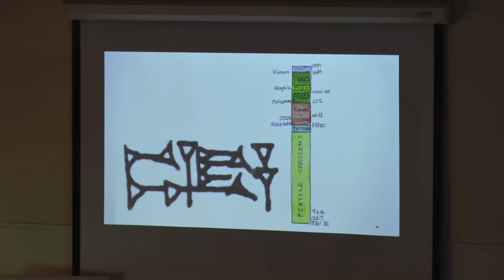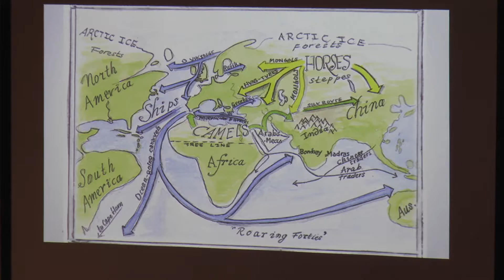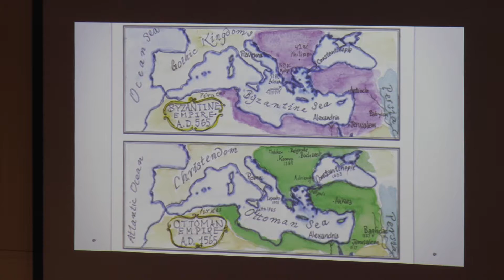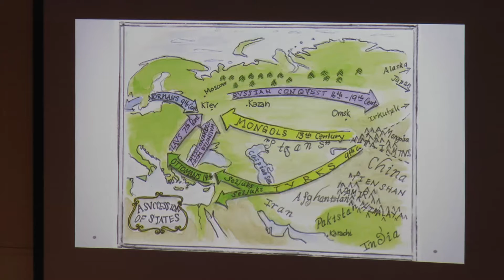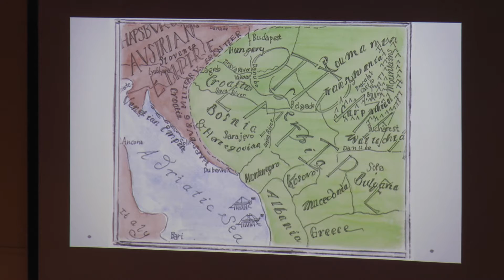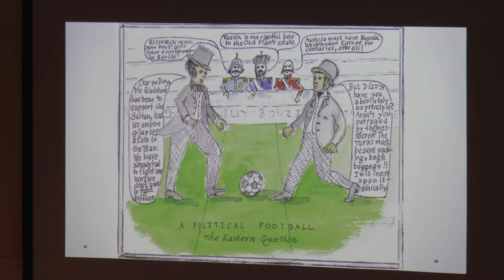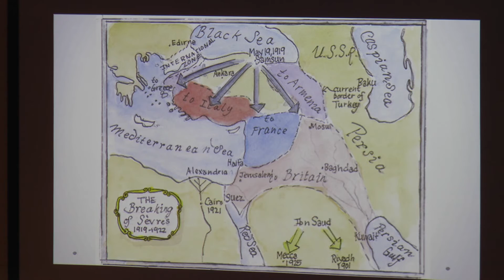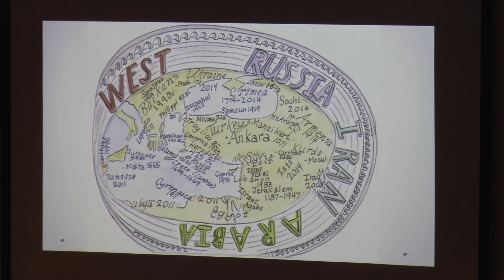Blame it on the Babylonians - Ted Danforth - SFL - Sunday Evening Lecture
Local Stonington resident Ted Danforth speaks on his new book, "The Eastern Question." Using 108 maps and drawings, Danforth connects today's events to the dynamics of history that have been active from the beginning of time. He takes us from the time of the Persians and Alexander the Great, to today's current situation. The East has for many years been a question for the West; that seems to be where the trouble comes from: Huns, Goths, Arabs, Mongols, Turks, Russians and Soviets.  As the West declines relatively and the East rises, new questions are asked.